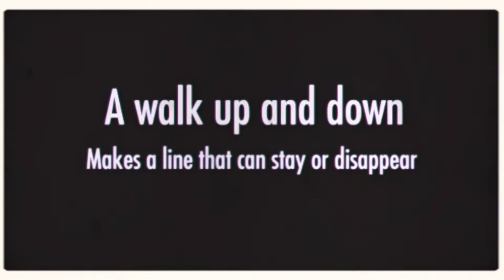Richard Long Introduction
Richard Long, Walking Artist, Sculptor
Richard Long’s ideas come whilst walking or sitting down to rest in nature. The artist says ‘the landscape and everything around you puts ideas in your head’. He makes his art using many natural materials such as stone, soil, mud and his own body walking. These artworks are often created in the landscape or arranged in a different space. Some disappear and are subject to time and the elements.